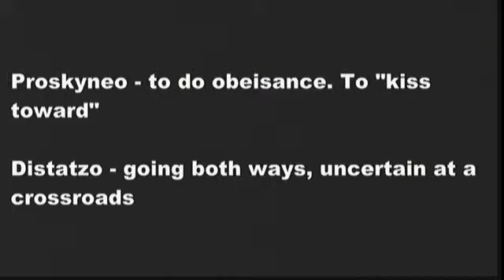Duck UMC Traditional Worship 9-15-13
Matthew 28:16-20
We worship inwardly with our hearts and minds, and we also worship outwardly with our actions